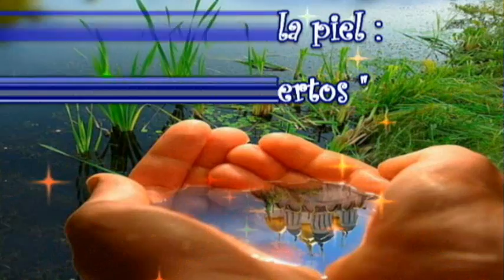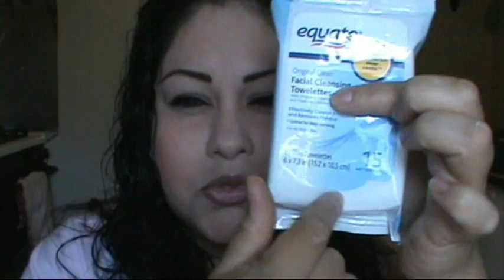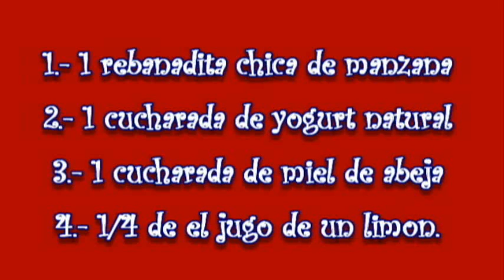**** Tips y Mascarilla Natural para Ayudar a Afinar los Poros Abiertos ****